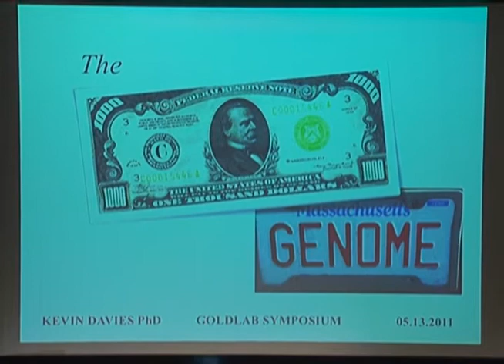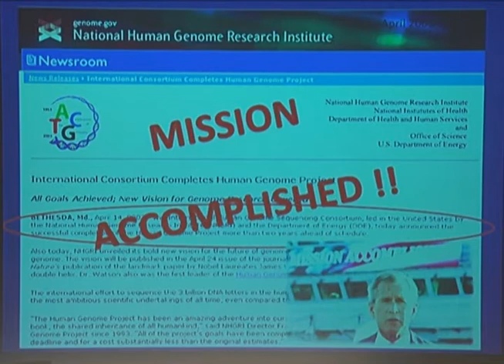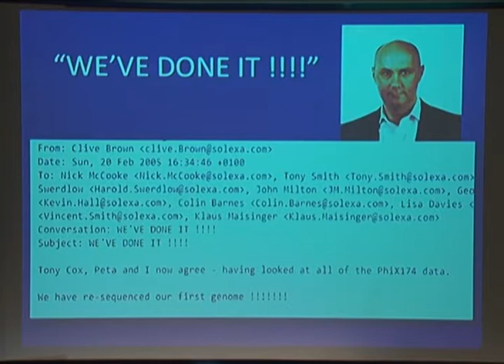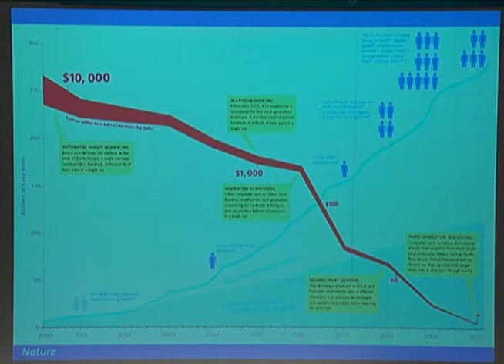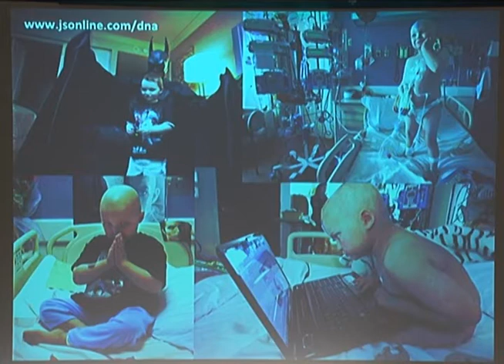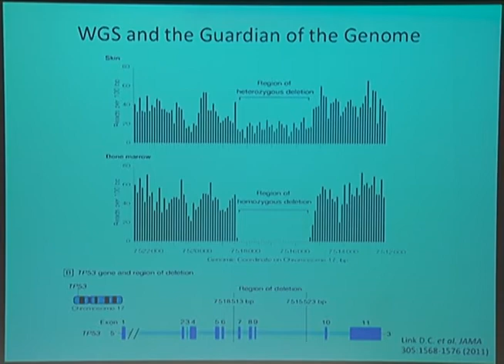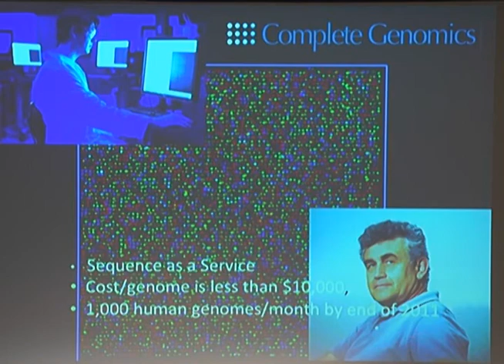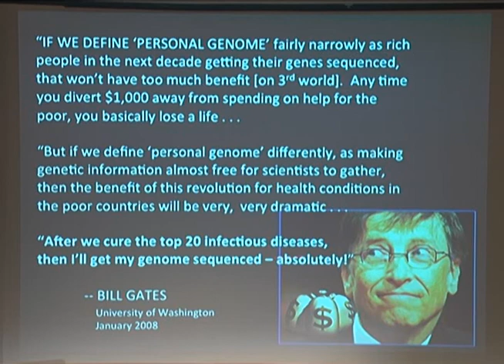GoldLab Symposium 2011 - Kevin Davies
Kevin Davies from BIO-IT World spoke at this years sypmposium.  His presentation: "The Thousand Dollar Genome"